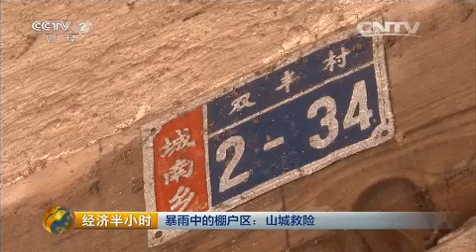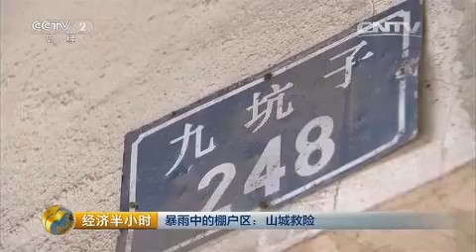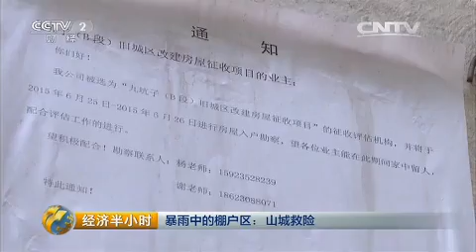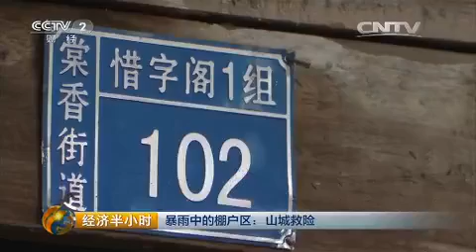20150718 经济半小时 暴雨中的棚户区：山城救险